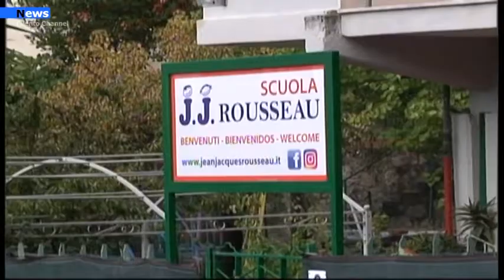Covid 19 Scuole, la frontiera del contagio.